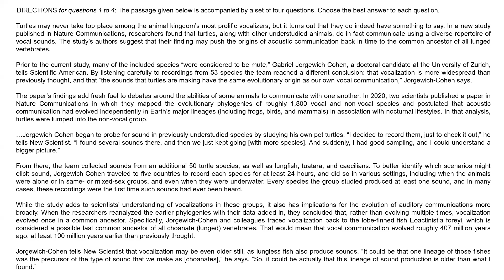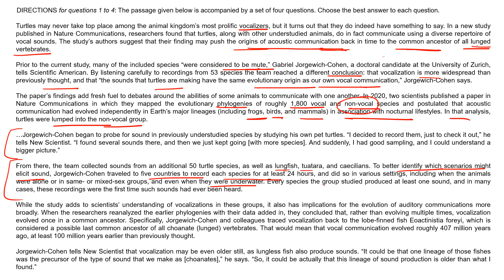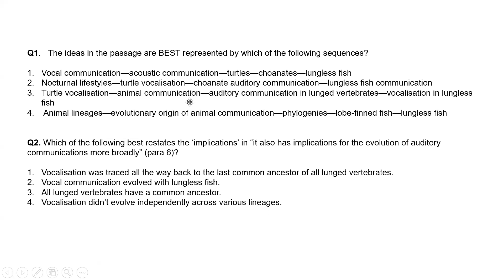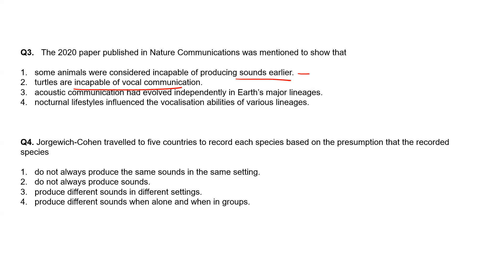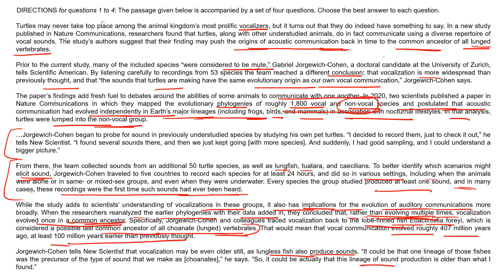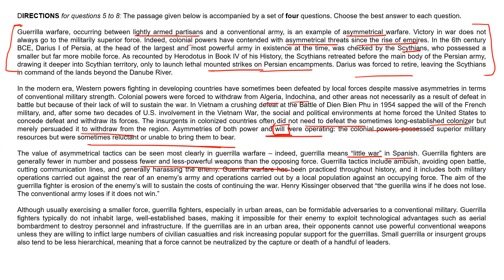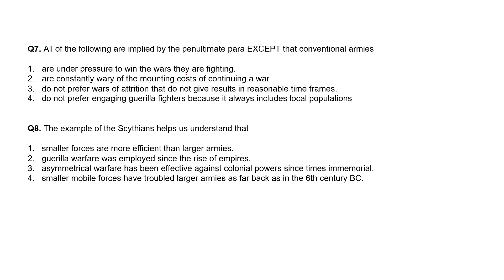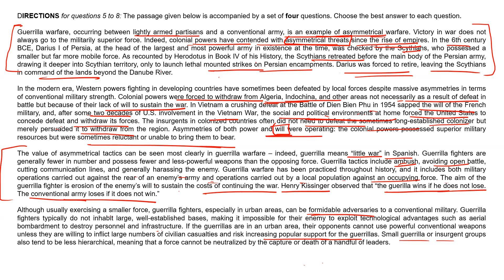AIMCAT 2409 VARC par1 RC 1 and 2 explanations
AIMCAT 2409 VARC explanations